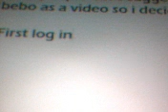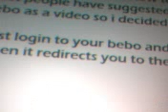Type It!: How to make a group on bebo.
This is how to make a group. Lots have been curious Just follow the directions